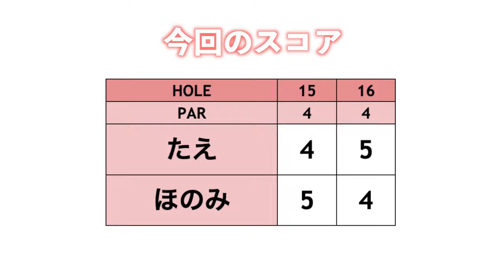たえちゃんまじ飛ぶねぇ〜！！！ドライバー何使ってるの？【ringolfアレンジマッチプレーVol.0練ラン#3】